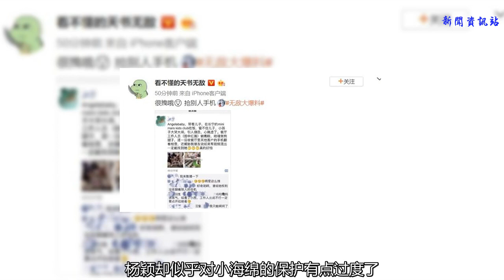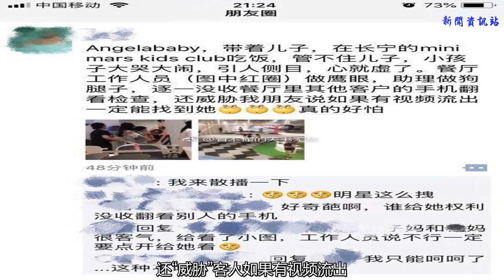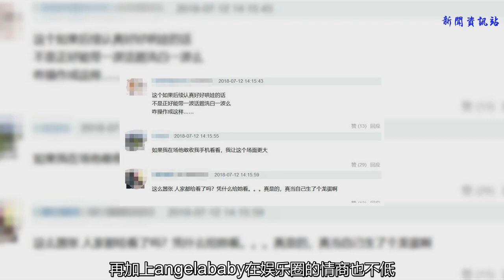曝Baby為保護小海綿隱私，沒收客人手機刪視頻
自從生下兒子小海綿之后，angelababy楊穎跟黃曉明一直把他保護得很好，曾有一次被媒體拍導兒子的正面照，在娛樂圈一向以好脾氣、好人緣著稱的黃曉明也不惜大發脾氣，怒斥媒體。在《向往2》中，楊穎還特意拿出小海綿的視頻跟好閨蜜倪妮一起分享，聽到小海綿軟糯軟糯的聲音，萌化了不少網友，楊穎也是滿臉散發著的母愛的光芒。???遺憾的是，楊穎依舊沒有讓小海綿的正臉在《向往的生活》節目中曝光，可以看出夫妻倆是真的十分注意保護兒子的隱私了。不過，楊穎卻似乎對小海綿的保護有點過度了！
?近日有網友爆料稱，偶遇楊穎帶著小海綿在一家兒童餐廳吃飯，由于楊穎沒法哄住兒子，小海綿在餐廳大哭大鬧，引來不少顧客的注目。隨后楊穎身邊的助理在餐廳工作人員的配合下，逐一沒收餐廳里其他正在吃飯客人的手機檢查，如有錄到小海綿的視頻就刪除，還“威脅”客人如果有視頻流出，一定能找到她。?面對楊穎以及助理這種強硬的態度和舉動，不少網友也怒了，紛紛表示：太囂張了，憑什么給她看；工作人員也是夠奇葩的哦，這家店以后承包給楊穎，只讓她來吃好啦，別人來吃飯花錢不說，別人家小孩哭了被打擾到不說，最后還要被看手機；當自己皇太后嗎，這么怕偷拍就別出門啊……?不過，也有網友質疑這條爆料的真實性，因為就只有一條朋友圈的爆料截圖，小圖太模糊看不清楚，無法辨認出是否是楊穎一行人，也就是沒有確定的實錘，況且能去這么高檔餐廳吃飯的人，肯定不是傻子乖乖掏出手機給別人看，再加上angelababy在娛樂圈的情商也不低，應該不會做出這么自毀人設跟口碑的事情。你們覺得呢？歡迎留言說出你的看法